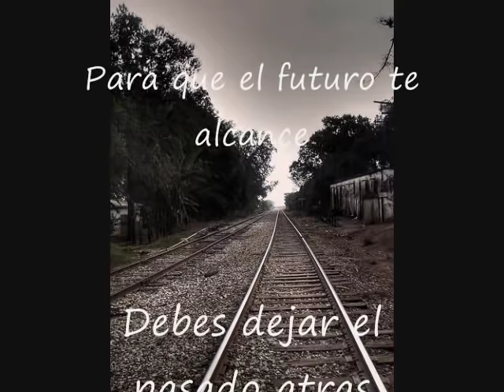Guerras Perdidas-Bacilos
"La peor forma de extrañar a alguien es estar sentado a su lado y saber que nunca lo podrás tener."

Te extraño, de la manera más cruel y masoquista en la que se puede extrañar a una persona, te veo reflejado en cada historia triste, y te cuelas en mis pensamientos cada que estoy lo suficientemente desocupada o bajan mis defensas cada que no me queda mas remedio que pensar; te extraño sin explicación, ya no hay salida.

No se si me da más rabia que pasara o que ya no pueda pasar, haber tomado una decisión en contra de todo lo lógico, en contra de lo que es coherente para mi corazón, a favor de la paz en mi conciencia, mi alma y mi orgullo herido, y en contra de la tranquilidad de mis deseos, de mis sentimientos y mas que nada de mi cuerpo; mágicos momentos resumidos en un segundo, sensaciones y olores que van mas allá de mi fuerza de voluntad, kilómetros que se vuelven perecederos y nostálgicos anhelos, te extraño con cada centímetro que se estremeció en contacto con tu piel.

Ninguna canción llegara a expresar como me siento, la tristeza se quedo, en el lugar en el que también deje botado mi corazón antes de todo este juego insulso y siniestro, dicen que el amor es ciego, pero nadie nunca menciono que también era estupido, me abandone a la frialdad de tus caricias olvidando que iban a doler cuando las recordara como algo pasajero y frívolo, y ahora me preocupa no encontrar del todo que parte es la que en realidad duele, cada uno cumplió la parte del arreglo que le correspondía, y ahora atañe a todo lo maldito, venir a cobrar su deuda, cada uno pierde algo importante, aunque sigo pensando que perdí mas yo entregándote hasta la vida.

Regrésame el alma, aunque te quedes con el envase, recoge mis lagrimas, para encontrar mi corazón en donde sea que lo haya perdido, déjame curarle las heridas, y aléjate de mi vida, antes de que vuelva a entregártela toda; y mas que nada, encuentra el amor pronto, para que pueda deshacerme de todo rastro de esperanza si aun la hay y dejarte en el baúl del olvido de una vez para siempre y por todas, sé muy feliz, y olvídate de todo lo que en algún momento significo para ti mi numero telefónico, encuéntrate a ti mismo, y olvida si alguna vez te dije cuanto te amaba; deja de actuar como legitimo propietario de mis cuentos sin sentido, se un extraño la próxima vez que me cruce por tu camino en una avenida concurrida, un rostro mas entre la multitud de indiferentes transeúntes; una joven demasiado confiada, de semblante apagado y ansioso, para el cual no significas mas que el retroceso a una época sombría, un sentimiento al fondo de un cuenco lleno de ellos, una sensación en el espacio de un latido, segundos en la eternidad, un extraño aun habitando en un corazón vacio.